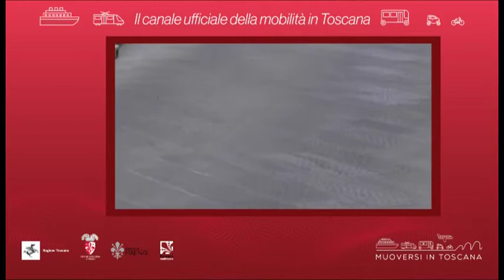Muoversi in Toscana - Edizione delle 8.30 del 10 settembre 2020